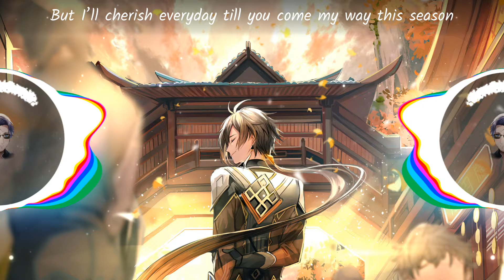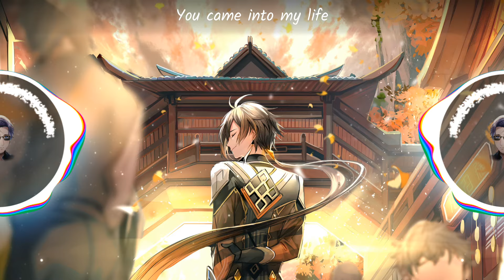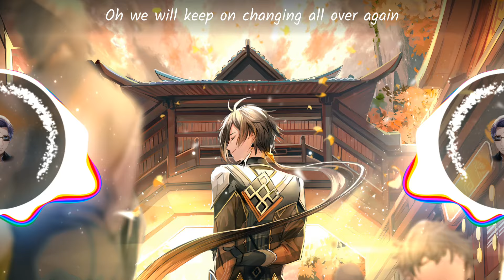[Nightcore] Rival x Cadmium - Seasons (feat. Harley Bird) | Electronic | NCS - Copyright Free Music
🎤 LYRICS:

The seasons come and go like thoughts of you
Like a wave returns to the sea into the blue
They change but in a cycle that I can’t lose
Each painful but delightful to live through
You came into my life
Just like another season
Not for long, just a time
Maybe this time next year you’ll reappear for no reason
But I’ll cherish everyday till you come my way this season
The seasons turn and change just like your mind
Like the sun gives into the moon
Into the night
Time continues marching
It slowly crawls
With each new one starting
I recall
(Oh, this season, yeah)
Each time of year carries memories
Like an ever fading whisper in the breeze
Oh we will keep on changing all over again
Yeah we will keep on changing
Don’t want another day without you by my side